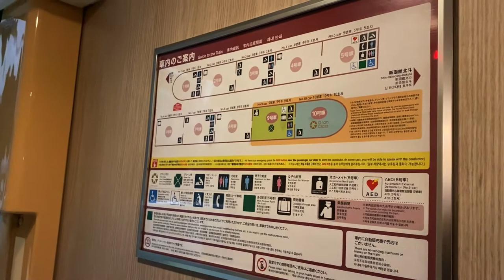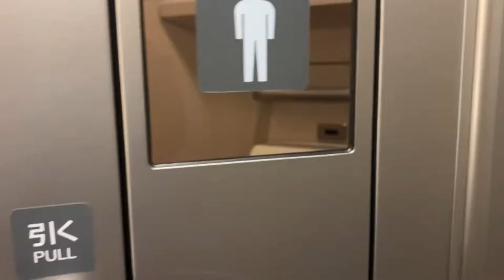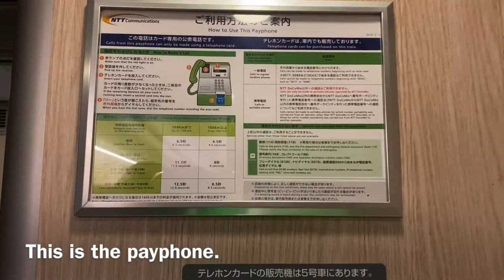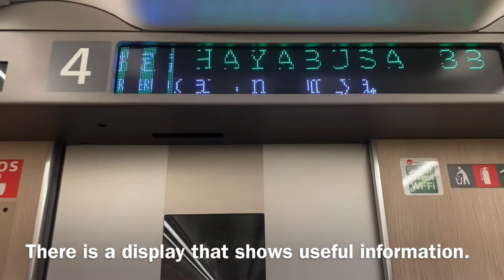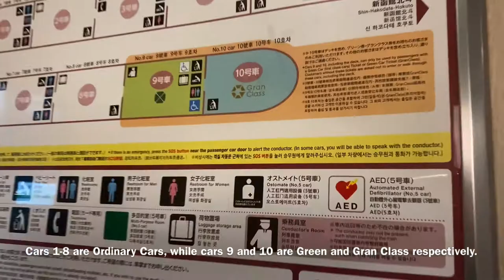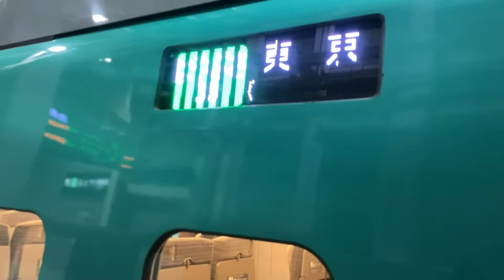[200th Video Special] E5 Series Shinkansen - Complete Showcase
Thanks for your support for the past 199 videos!